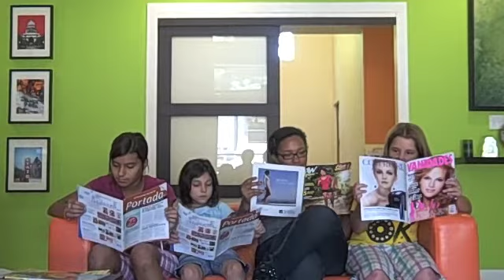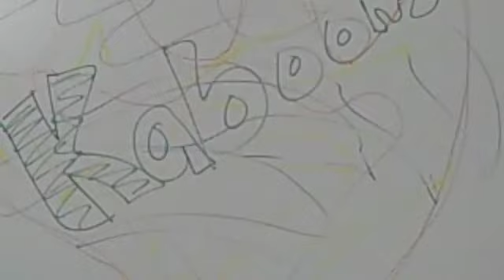Stop Motion Reel